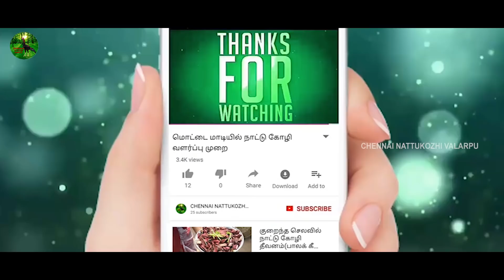அரசு இலவச கோழி பயிற்சியில் இவ்வளவு சலுகையை